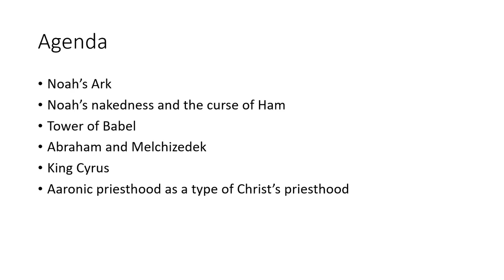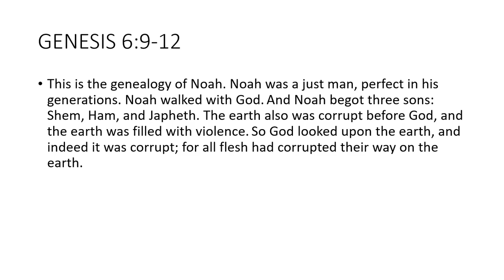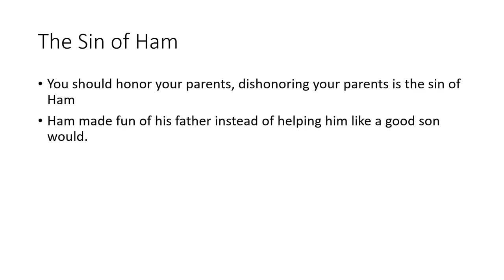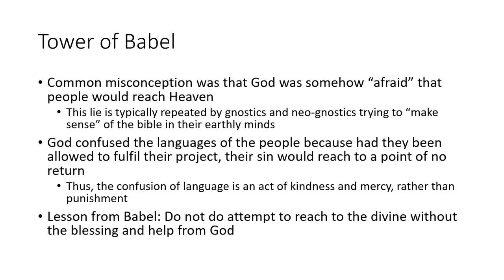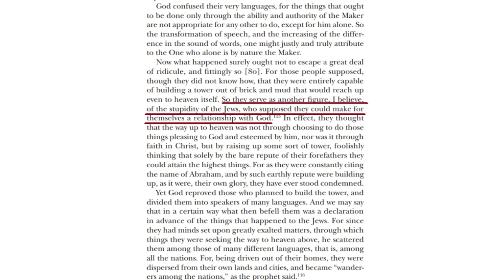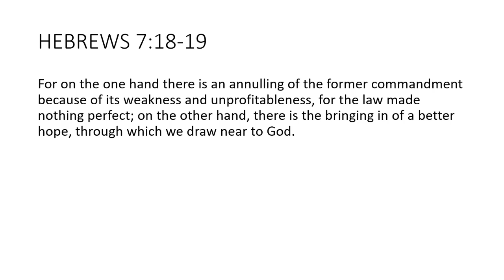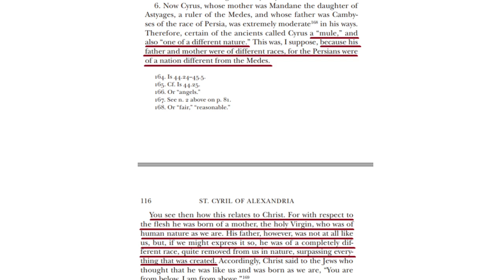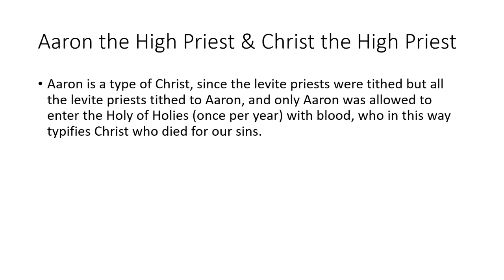Genesis 6-14 Bible Commentary by St. Cyril of Alexandria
In this video cover St. Cyril's Genesis 6-14 Bible Commentary, the biblical events that St. Cyril discusses in Book 2 of Glaphyra are as follows:
Noah's Ark
Noah's nakedness and the curse of Ham
Tower of Babel
Melchizedek
King Cyrus
Aaron and Moses